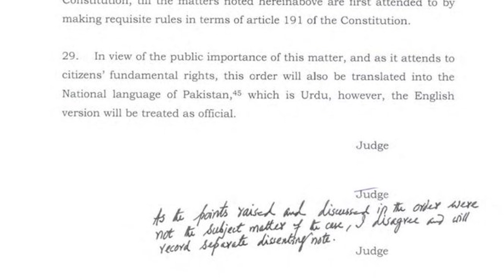Supreme Court Of Pakistan Bench Disslolved | Justice Amin ud din | Justice Qazi Faez Isa